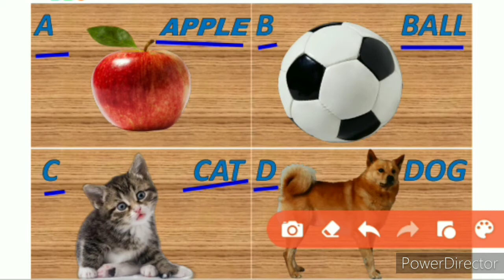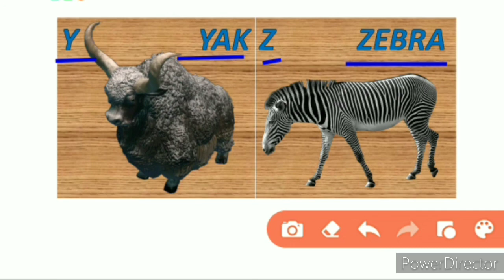A To Z alphabets. A for Apple B for ball C for Cat .kids smart class.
A To Z alphabets. A for Apple B for ball C for Cat .kids smart class.Easy learning A to z alphabets for kids.